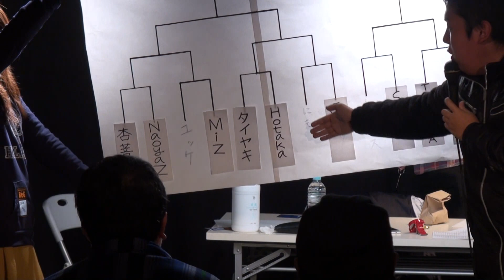音霊感覚vol.2 Showcase＆告知